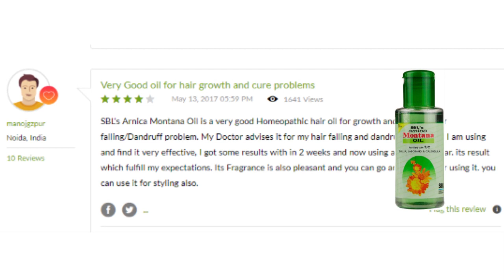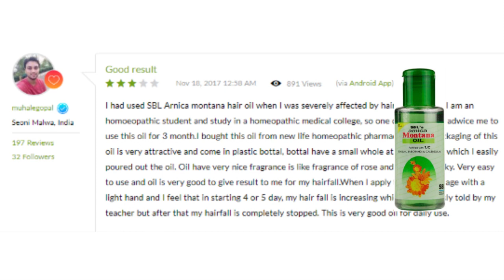Arnica montana hair oil benefits | arnica montana hair oil effect | Arnica montana oil and shampoo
Today we are going to talk about, Benifits of a very famous, and effective hair oil Arnika montana,
Let's start,
Arnica Montana Oil is suitable for all kind of hair loss.
Arnica Montana Oil is prepared from Homeopathic medicines,that help in controlling hair fall,
and also promotes hair growth,Regular use of this Hair oil stimulates the active phase of a hair growth cycle,
induces quick multiplication of hair fibre cells, improves strength of the hair and increases hair density.

let's see what is Arnika Oil ?
Arnica refers to a clan of flowering plants from the daisy family,
which is native to Europe and Siberia, but also grows in North America,
especially in mountainous regions, It is well-known for its use in natural medicine,
and is recognizable through its flowers, which have yellow petals and an orange center.
Arnica oil is used in perfumes, and some cosmetic products, such as, anti-dandruff lotions, and hair tonics,
A diluted form applied to your scalp can help increase local blood circulation, thereby promoting hair growth.

Here we give you some reviews from the internet,

okay, let's see some real reviews,

Manoj says,

SBL's Arnica Montana Oil is a very good Homeopathic hair oil for growth,
and prevent hair falling/Dandruff problem, My Doctor advises it for my hair falling and dandruff problems,
I am using and find it very effective, I got some results within 2 weeks, and now using almost one year,
its result which fulfill my expectations. Its Fragrance is also pleasant, and you can go anywhere after using it,
you can use it for styling also.

SEJ 311 says,

Arnica Montana is a homeopathic hair oil, It prevent hair loss, Reduce dandruff, And increase blood circulation in your scalp,
Help to control damage and frizzy hair, And also very useful for those people, who suffer from aelopecia areata,
And reduce split ends in your hair, Reduce graying of hair,Stimulate hair follicles for new growth of hair on scalp,
It's very good homeopathic oil for excessive hair fall, and tiny patches on scalp and also for eyebrows,
If hairfall occur in eyebrows then it will also help full.

Gopal says,

I had used SBL Arnica montana hair oil when I was severely affected by hair fall,Because I am an homoeopathic student
and study in a homeopathic medical college, so one of my teacher adwice me to use this oil for 3 month,
I bought this oil from new life homeopathic pharmacy bhopal,PAckaging of this oil is very attractive and come in plastic bottal,
bottal have a small whole at the top, from which I easily poured out the oil, Oil have very nice fragrance, is like fragrance of rose,
and oil is not sticky, Very easy to use, and oil is very good to give result to me for my hairfall,
When I apply this oil, I massage with a light hand and I feel that in starting 4 or 5 day, my hair fall is increasing,
which is previously told by my teacher, but after that my hairfall is completely stopped. This is very good oil for daily use,